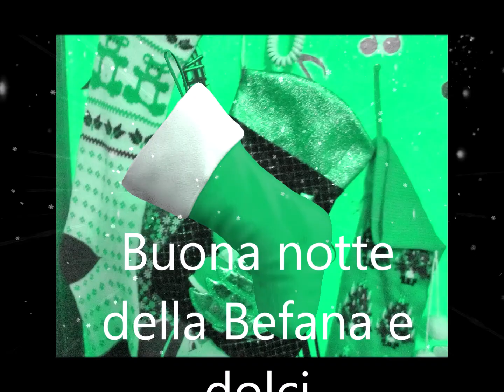Buona Notte 5 gennaio Buona Notte della Befana e dolci sogni d’amore e pace"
Buona Notte 5 gennaio Buona Notte della Befana e dolci sogni d’amore e pace"Buona Notte 5 gennaio Buona Notte della Befana e dolci sogni d’amore e pace"

E PER TE AUSPICO CI SIA SEMPRE

AMORE    ARTE    AVVENTURA
BALLO   BELLEZZA   BUONUMORE
DANZA   DETERMINAZIONE
FELICITA'    FORTUNA   FORZA
GIUBILO   LETIZIA    MAGIA
RAPSODIA    SOGNO  VERITA'
E TANTA TANTA   TANTA  SALUTE

G R A Z I E     D I      E S I S T E R E